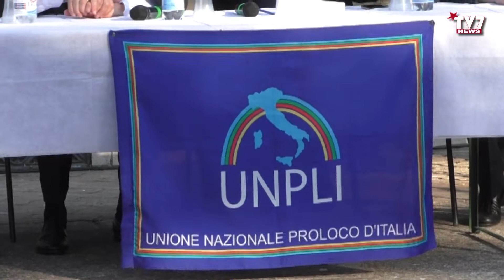CELEBRATA GIORNATA NAZIONALE PRO LOCO IN VILLA COMUNALE.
Oltre 6000 Pro loco italiane in piazza per raccontare l’Italia più bella, quella vera fatta di comunità, aggregazione, associazionismo. Benevento per tutta la giornata é stata il punto di incontro delle Pro loco sannite.
Un evento unico dopo un anno complicato per via della pandemia.
Un programma ricco di ospiti importanti con 65 Pro loco protagoniste in un momento di forte condivisione.
La villa comunale di Benevento é stata la location della manifestazione in un percorso culturale, storico ed eno-gastronomico all’insegna della diffusione dei prodotti tipici del Sannio, quei prodotti simbolo della nostre radici e delle nostre tradizioni